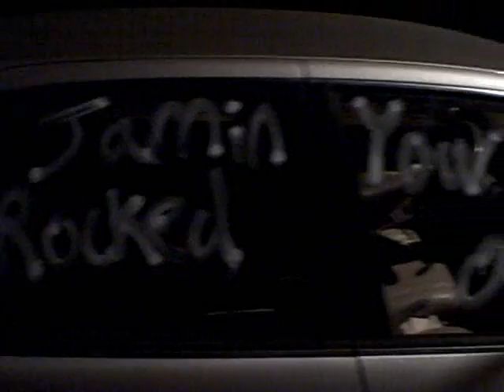Blue Boy Raid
Somebody took our flag, Vengeance is at hand.

"Leave no flag behind!"